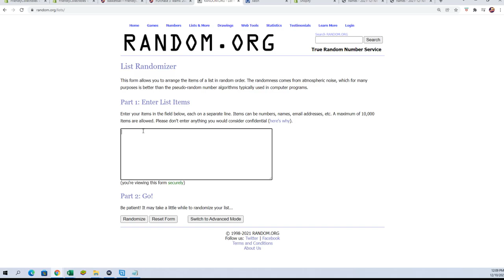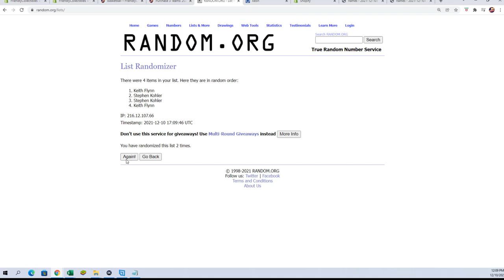FILL For 2021 Panini Chronicles Baseball ID 21CHRONBBDIV524